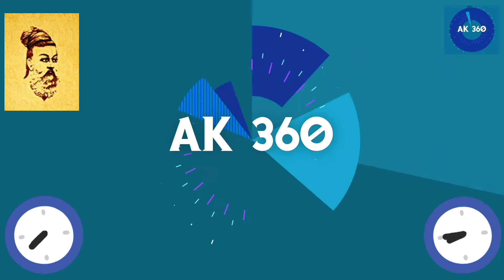Biggest Wealth? | திருக்குறள் | குறள்-411 - AK360 Tamil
பால் : பொருட்பால்
அதிகாரம் :  கேள்வி
குறள் : 411
செல்வத்துட் செல்வஞ் செவிச்செல்வம் அச்செல்வம்
செல்வத்து ளெல்லாந் தலை.

selvathut selvanj sevichselvam achselvam
selvaththu Lellaanh thalai

Thirukural
Thirukkural
திருக்குறள் in 3 mins with simple explanation, live examples and stories..

Learn Thirukkural
Learn from Thirukkural

This video exclusively made for Tamil People in Tamil Language.

Hope you enjoy this video and Finally you will feel Good...

AK 360
AJITHKUMAR Motivational Speaker